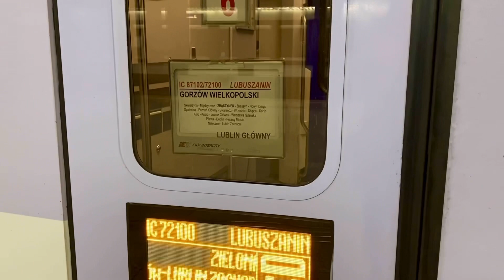Lubuszanin. Warsaw Centr. St. 🇵🇱